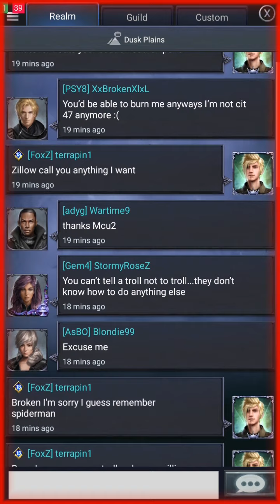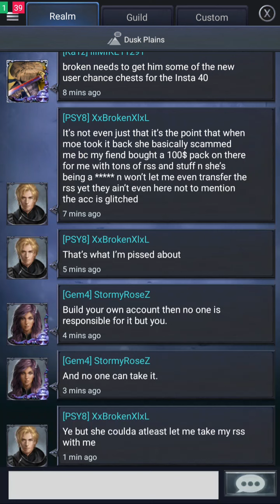puffin pass: An EA/ MAGA/ Sexy attack as soon as shield dropped. they do NOT attack Katz, their farm